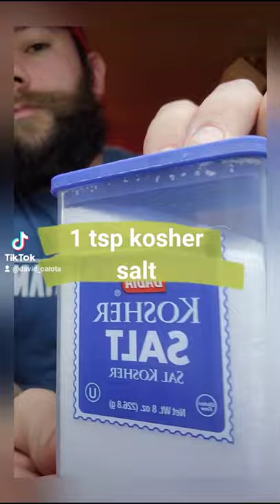Vegetarian "Pigs" in a Blanket with Everything But The Bagel Seasoning - Smart Dogs & Puff Pastry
Vegetarian "pigs" in a blanket recipe using Lightlife Smart Dogs and Reduced Fat Pillsbury Crescent rolls with some Everything But the Bagel seasoning.  Tastes awesome, give it a try. I used my air fryer but you can easily make them in the oven as well.  enjoy!